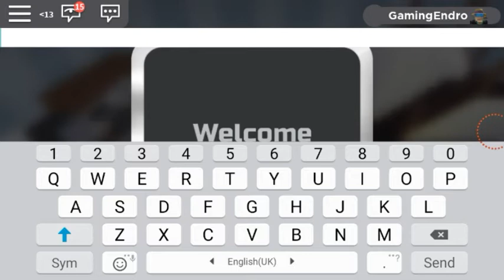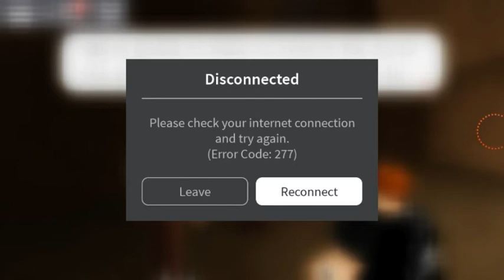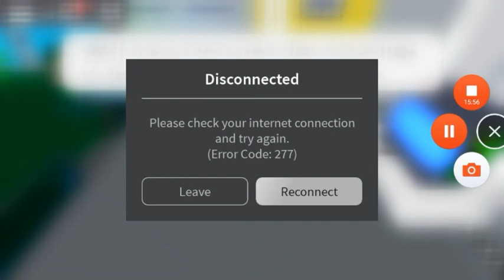I died in Loomian Legacy...? (Roblox Loomian Legacy)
Editing-inshot
Thumbnail Editor= FlipaClip, Inshot

Today, Endro set off for a Poké---i mean Loomian Adventure! Did things go as planned? Watch the video to find out!